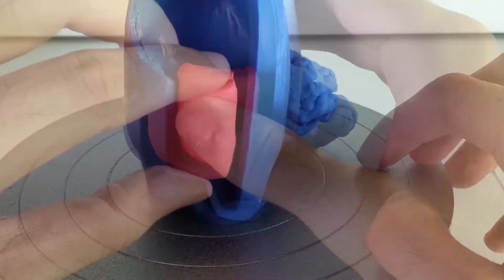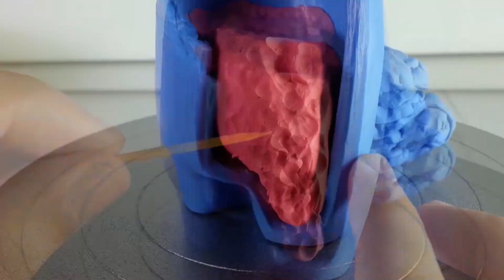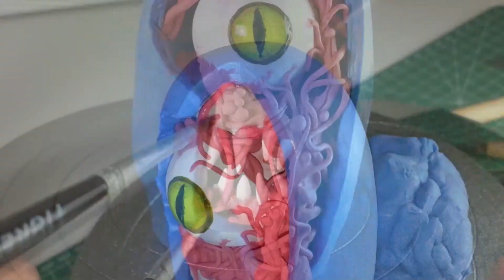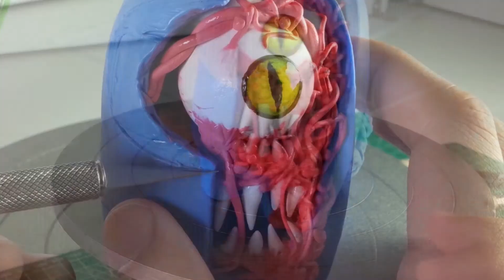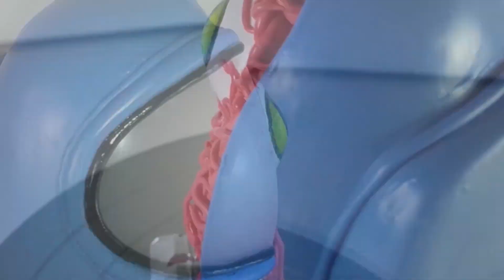Cómo hacer un impostor de AMONG US de plastilina | Making AMONG US | LucArts